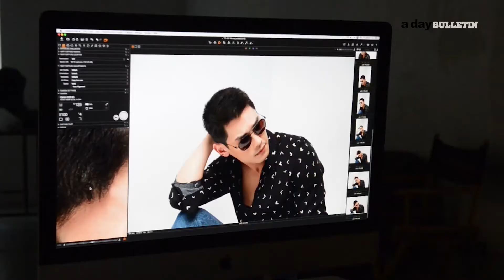กันต์ กันตถาวร กับมุมน่ารักๆ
a day BULLETIN x กันต์ กันตถาวร
และติตตาม a day BULLETIN ได้ที่